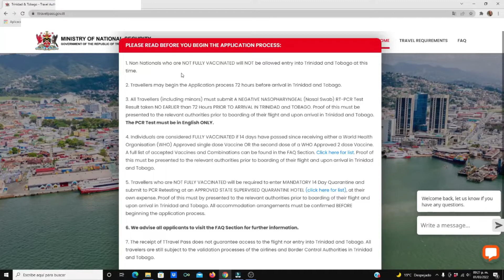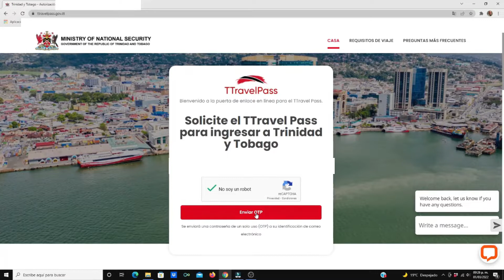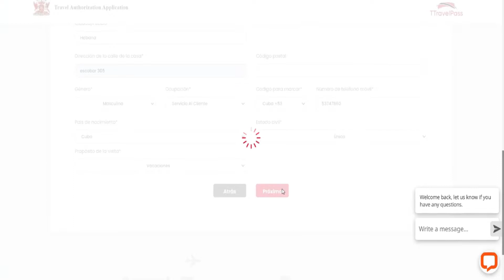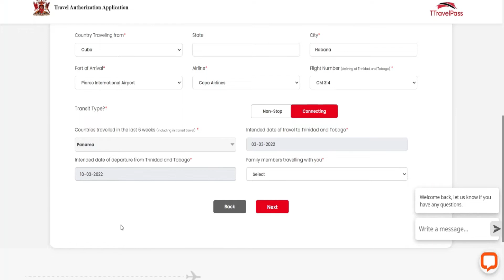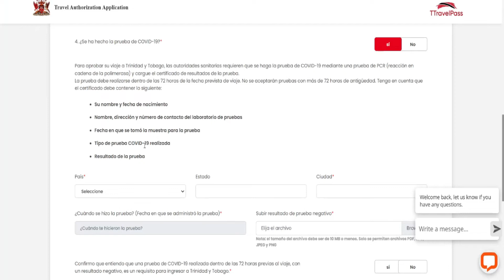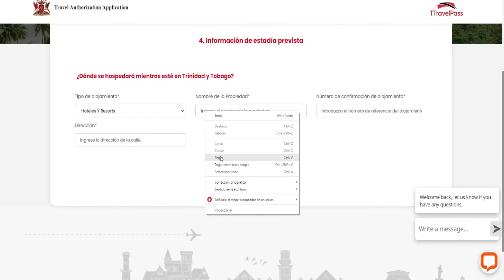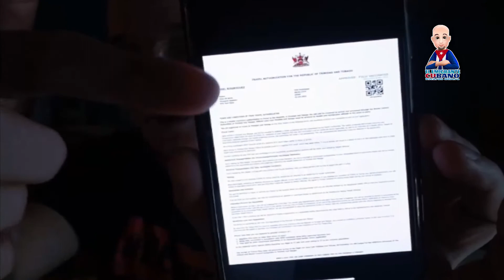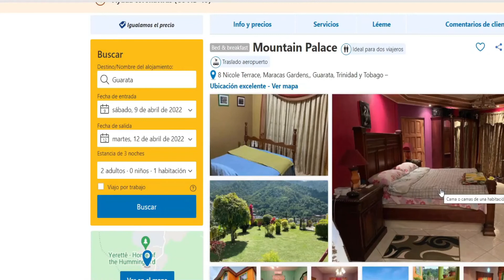COMO HACER EL TT TRAVEL PASS PARA VIAJAR A TRINIDAD Y TOBAGO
Esta es la segunda parte.
Cientos de personas se han comunicado conmigo para que les ayude con información para viajar desde Cuba a las Islas del caribe Trinidad y Tobago. Son muchas las dudas que tienen los cubanos y yo que estoy a punto de viajar a allá quise aportar un poco de la información necesaria en estos dos videos. La primera parte será sobre los precios, ubicación y algunas ideas de como viajar hasta las islas. En la segunda parte hablaré y veremos como llenar un TT Travel Pass, documento necesario para el viaje y que debe tener hecho 72 horas antes de viajar y lo mas difícil para los cubanos de la isla hacerlo usando la internet. espero les guste y los compartan.